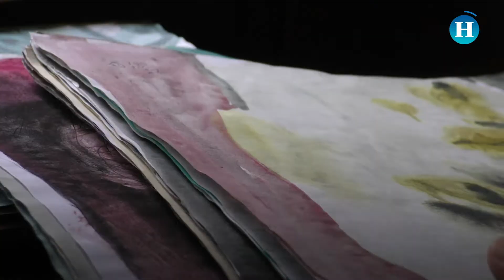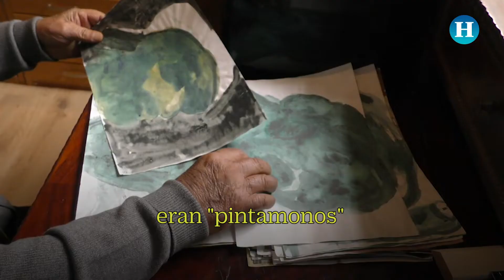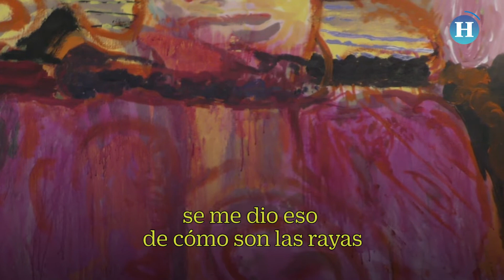El pintor Gilberto Aceves educa para la libertad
Gilberto Aceves Navarro celebra su 87 aniversario. El pintor mexicano a través de su fundación, que lleva su nombre, y que tiene como objetivo la niñez, nos muestra sus 68 años de trayectoria artística educando para la libertad.